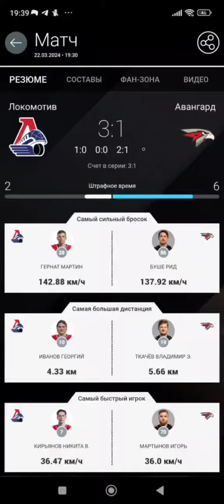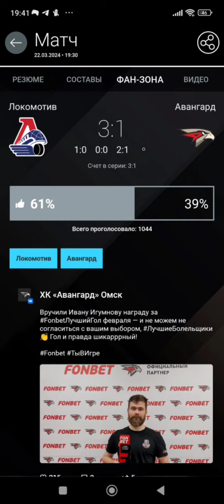обзор матча плей-офф КХЛ Локомотив - Авангард, 4 игра серии